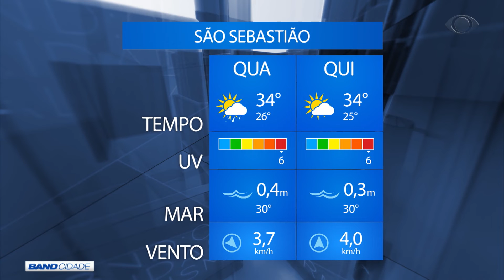BAND CIDADE 1ª EDIÇÃO 30 01 2019 PARTE 02